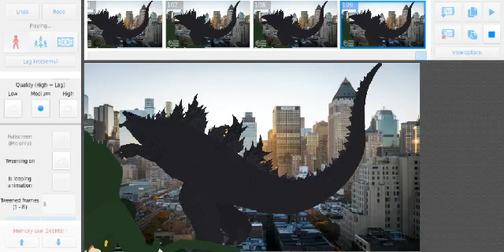Godzilla Battle Biollante in A Big City